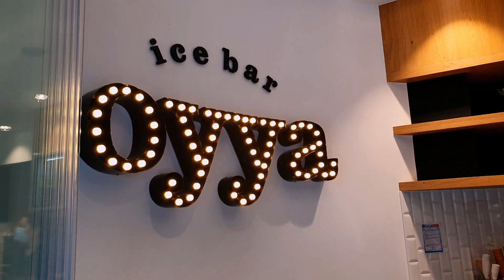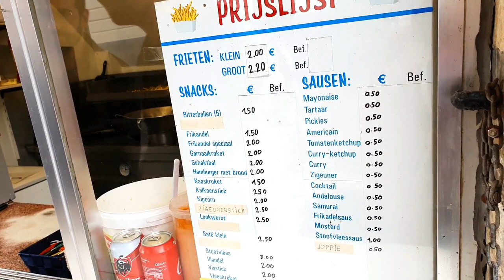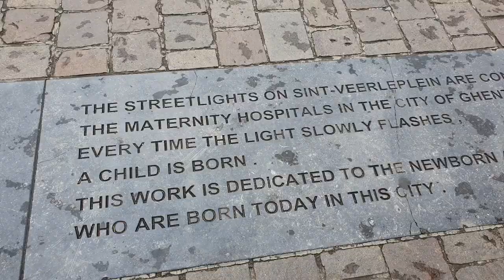GANDAWA | FLANDRIA | ZWIEDZAMY BELGIĘ VLOG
Co zobaczyć w Gandawie, stolicy Flandrii Wschodniej?
Zapraszam Was na vloga z naszego krótkiego wypadu do Belgii.
Będą gofry, frytki i... kotki! :)

Inne filmy, które mogą Cię zainteresować:
- DWIE STRONY MEDALU ZYCIA WE FRANCJI

- GDZIE NAJLEPIEJ ZAMIESZKAC WE FRANCJI?